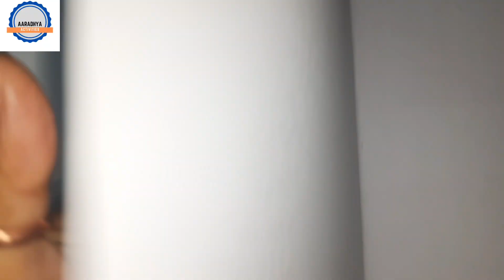Independence Day Craft ideas/ 15th August craft/ Independence day craft ideas/ Tricolour craft ideas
4thofJulyCrafts (for viewers in the United States)